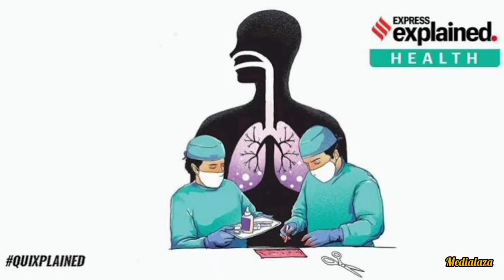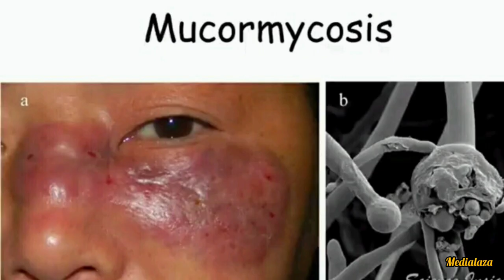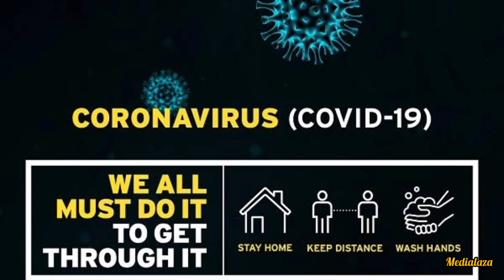கருப்பு பூஞ்சையின் முழு விபரங்கள் | Black Fungus full details in Tamil || Corona virus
Black Fungus full details in Tamil || Corona virus || Black fungus outbreak in India

In this video, I'm going to tell about BLACK FUNGUS FULL DETAILS in Tamil | Black fungus | corona virus | COVID - 19 | Black fungus in india | corona virus in india | COVID-19 in india.

channel name : Medialaza